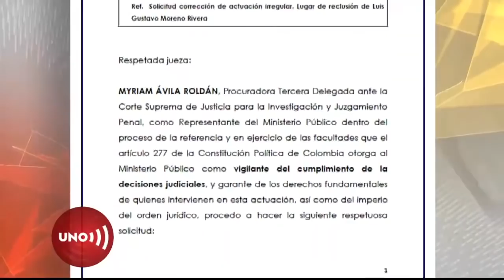Audiencia en la que participó el exfiscal anticorrupción: Moreno dice que el gobierno lo ataca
Luego de haber convenido su declaración en los procesos contra dieciséis funcionarios involucrados en el cartel de la toga, el exjefe de corrupción de la fiscalía de Néstor Humberto Martínez siente que el Estado lo está tratando como a un enemigo...